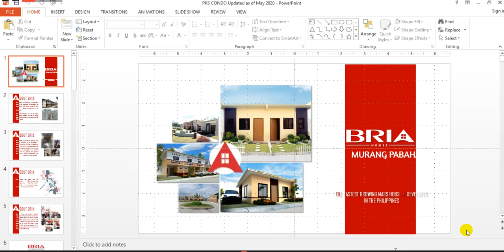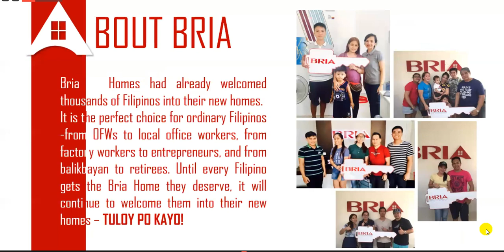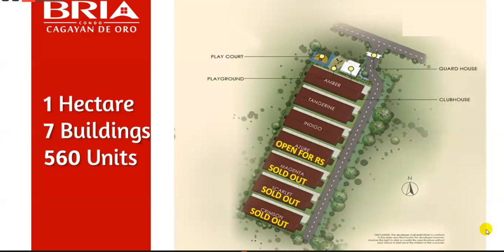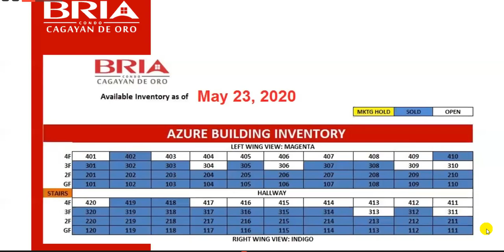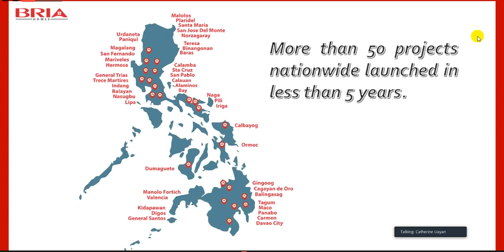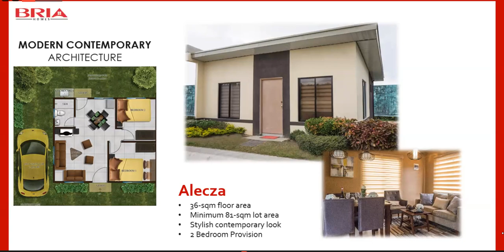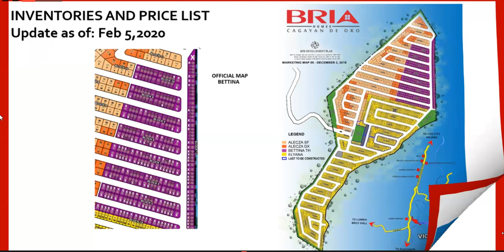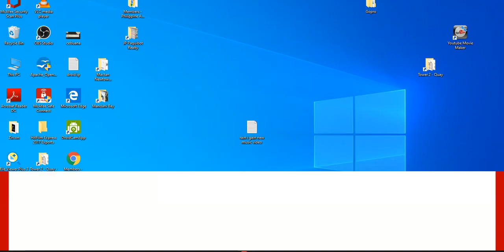Bria Homes Cagayan De Oro - Product Knowledge Seminar